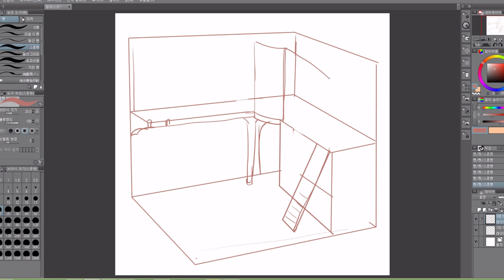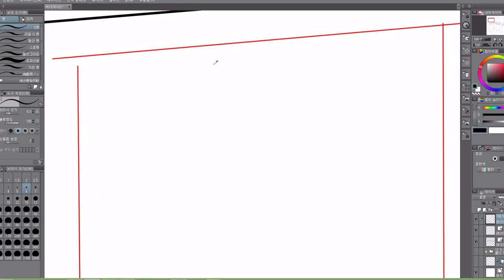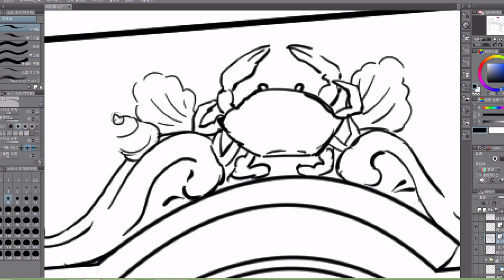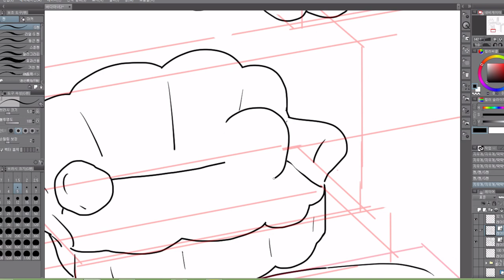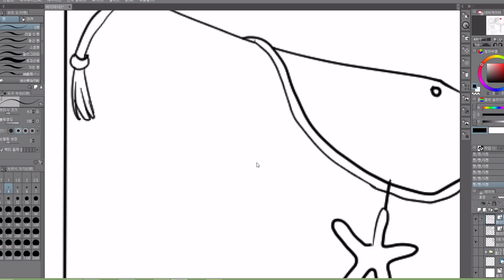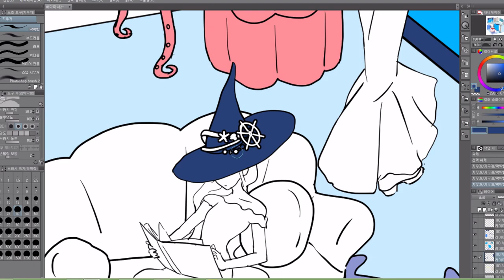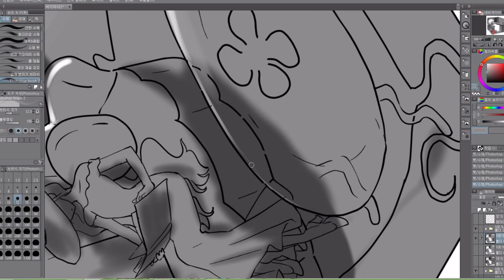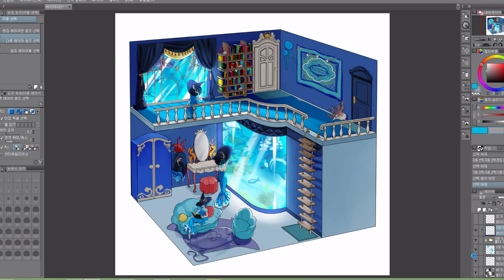Speed painting(Clipstudio)_바다마녀의 집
마녀의 보금자리 합작으로 그린 바다마녀의 집 입니다.
소품이나 컨셉을 전부 바다속과 바다로 잡았어요 :)

인스타그램 마녀의보금자리에서 다양한 마녀들의 보금자리관련 창작물들을 볼 수 있답니다 :D